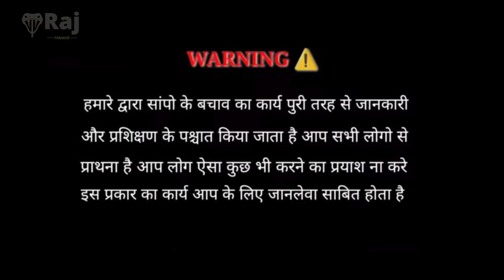//राजस्थान का सबसे विलुप्त प्रजाति का कई दिनों बाद हुआ रेस्क्यू।। indian Glossy-Bellied Racer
indian rat snake।। भारतीय धामण जो चूहा खा रहा था|| rat snake 🐀🐀 ko hi nigal gya

नमस्कार दोस्तों मैं
 Raj panwar
दोस्तों हम इस यूट्यूब चैनल के माध्यम से घायल और बेसहारा पशुओं को इलाज कर पूरी तरह ठीक होने के बाद उसको वापस रिलीज कर देते हैं!

 हमारे सारे रेस्क्यू और रिलीज पॉइंट सुरक्षा  की देखरेख में किए जाते हैं और हमारे द्वारा किए गए रेस्क्यू को आप कॉफी ना करें ।

वन्य जीवो को ठेस पहुंचाना उन्हें दुख देना वन विभाग द्वारा  के द्वारा उस पर पर कार्रवाई हो सकती है1972 के एक्ट अधिनियम उस पर कार्रवाई की जाती है ?

तो अपनी छोटी सी टीम के साथ गांव, समाज और लोगों को जागरूक करने का प्रयास कर रहा हूं।

मेरा उद्देश्य इंसानों को सांपों से और सांपों को इंसानों से बचाना है।

  मैं जन जागरूकता को सोशल मीडिया के माध्यम से एक संदेश के रूप में आप तक पहुंचा रहा हूं,

 जिसमें मैं आपके प्यार और आशीर्वाद की कामना करता हूं।  किसी भी त्रुटि के लिए मैं क्षमा चाहता हूँ।

इसमें उन लुप्तप्राय प्रजातियों को शामिल किया गया है, जिन्हें सर्वाधिक सुरक्षा की आवश्यकता है। इसके तहत शामिल प्रजातियों को अवैध शिकार, हत्या, व्यापार आदि से सुरक्षा प्रदान की जाती है। इस अनुसूची के तहत कानून का उल्लंघन करने वाले व्यक्ति को सबसे कठोर दंड दिया जाता है।

Snake video

Snake training Snake handling